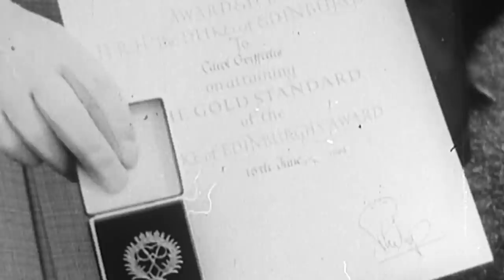The Duke of Edinburgh, Britain’s Longest-Serving Royal Consort, Has Died Aged 99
The Duke of Edinburgh has passed away at Windsor Castle, Buckingham Palace has confirmed.

In this video, we look back on the extraordinary life of Britain’s longest-serving royal consort. Born in 1921 into the Greek and Danish royal families, Philip was educated in France, Germany and the United Kingdom.

After giving up a promising career as an officer in the Royal Navy, he went on to dedicate most of his adult life to serving at the Queen’s side. Prince Philip retired from public service in 2016.